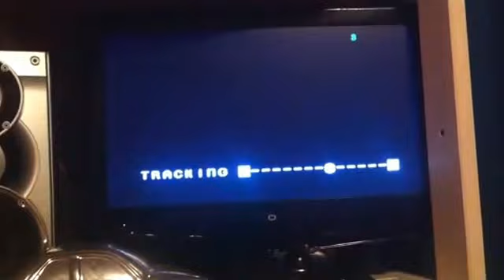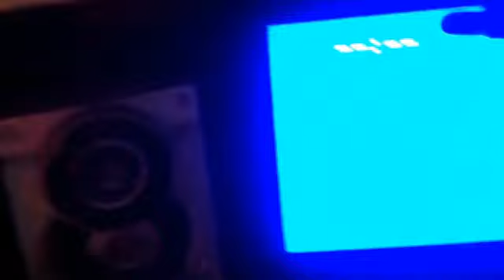Opening to the adventures of the vilderness family 1989 VHS